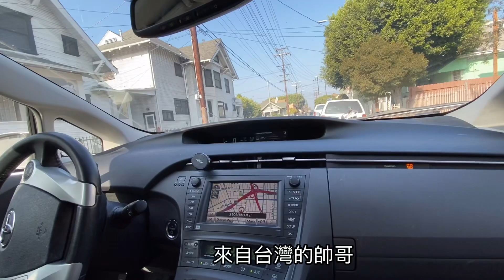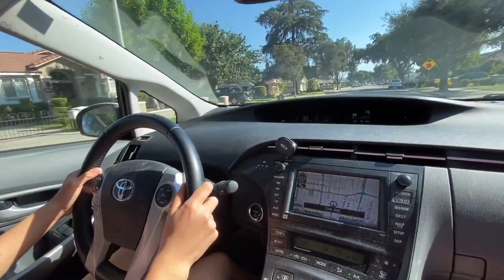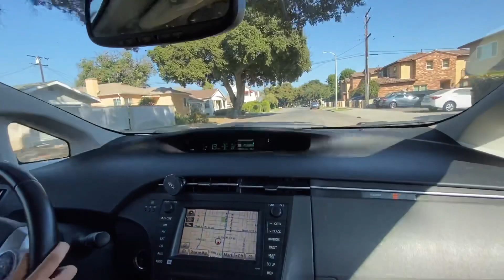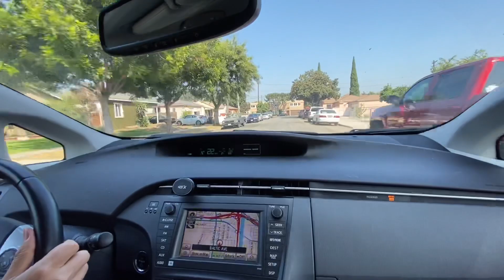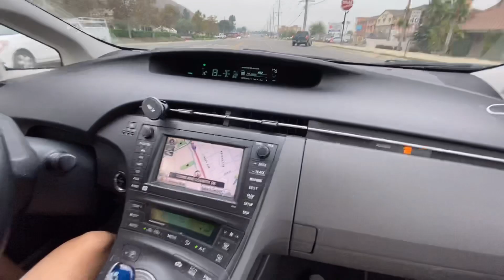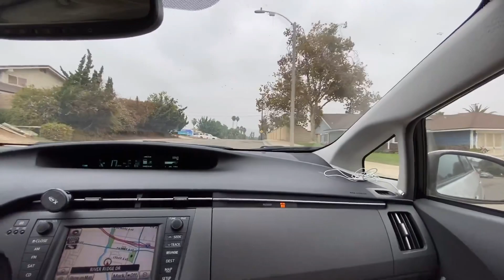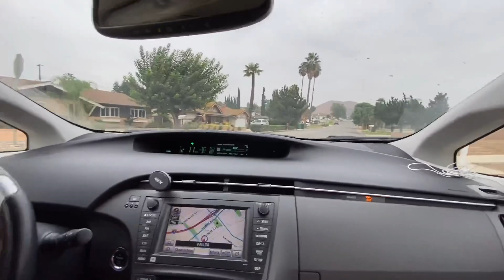4位男女同學演示熟練的方向盤轉向操作｜10月的洛杉磯練車｜Norco考場練車重點｜10月的加州路考｜台灣駕照司機｜usc學生｜零基础学员｜国内老司机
4位男女同學演示熟練的方向盤轉向操作｜10月的洛杉磯練車｜Norco考場練車重點｜10月的加州路考｜台灣駕照司機｜usc學生｜零基础学员｜国内老司机